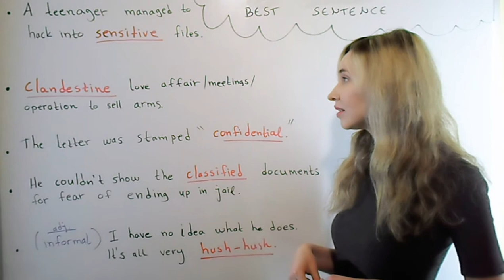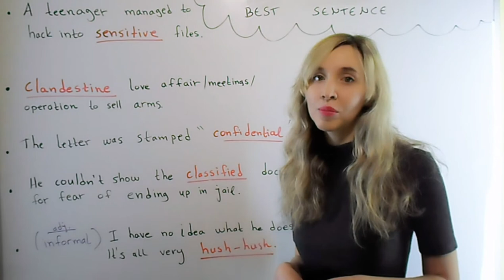Differences between sensitive, classified, confidential, clandestine and hush-hush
RULES:
▪️ No politics, insulting, harassing, racial or discriminatory behaviour.
▪️ No spamming.
▪️ Be nice to everyone and spread good vibes ✌👌

Available courses:

📝Beginners course (6 months / two 50-minute lessons per week)
📁A2 Low Intermediate Course

📘B1 Intermediate Course

📙B2 Upper Intermediate Course

📈Advanced to Proficiency Course aiming at the ECPE, TOEIC, LTE and other exams. (It's an 8-month course / 150 minutes per week).

🗣Conversational English Course. Common topics: meeting new people, the people in your life, eating in and eating out, the reason to learn English, hobbies and many more. (Ten 25-minute lessons)

🗻🏞🏡💈🚜✈🍛🏗ESP courses: Agricultural Engineering, Agriculture, Architecture, Art and design, Au pair, Beauty salon, Business English, Cooking, Electronics, Environmental science, Firefighter, Flight Attendant, Genetic Engineering, Hotels and Catering,Human Resources, Landscaping, Management, Petroleum, Plant production, Plumbing, Police, Psychology and more. (6 months / two 50-minute lessons per week)